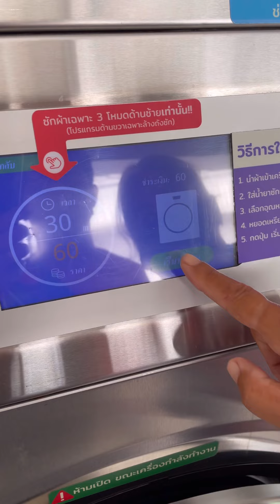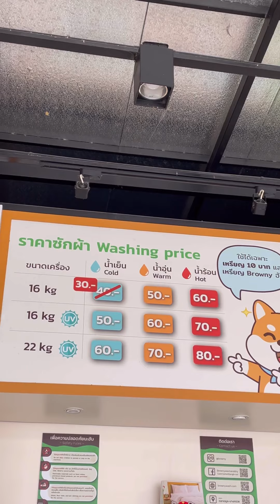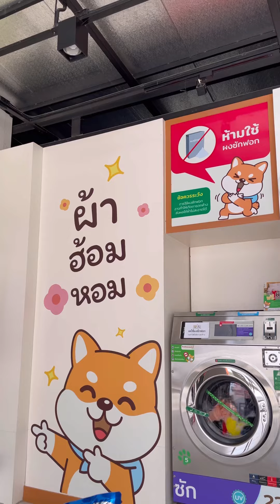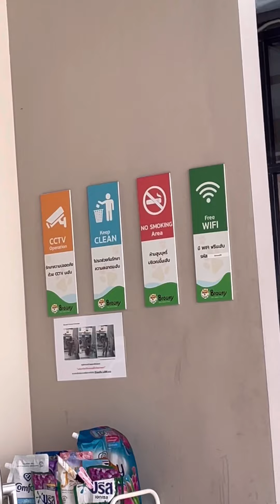ซักผ้าหยอดเหรียญ มีอบผ้าแห้งด้วย | 7 ต.ค.65